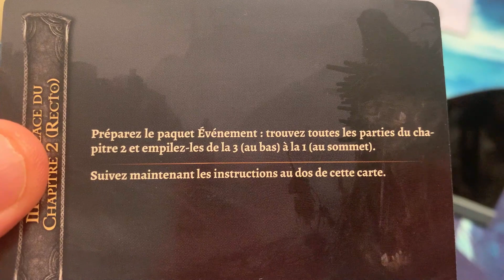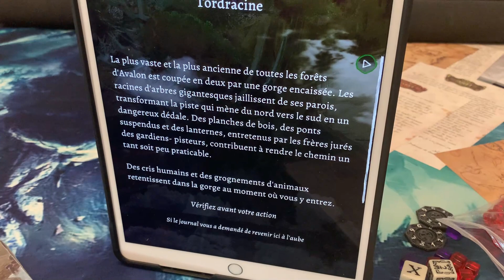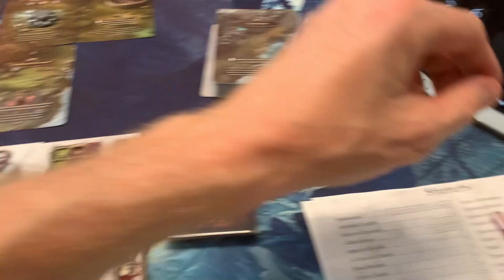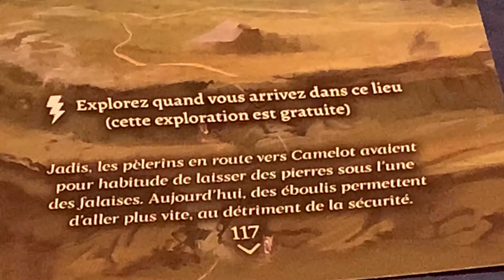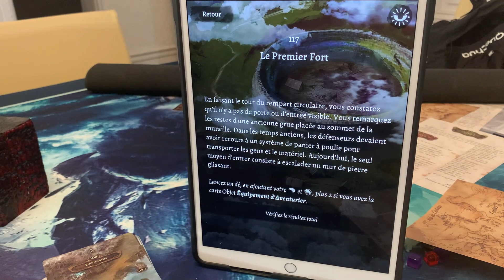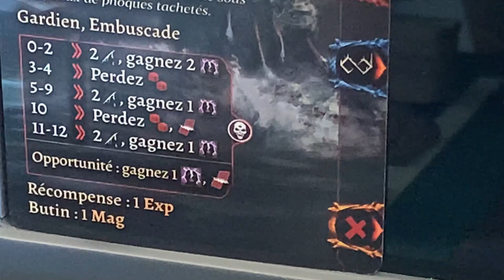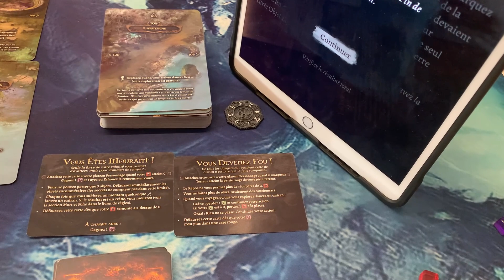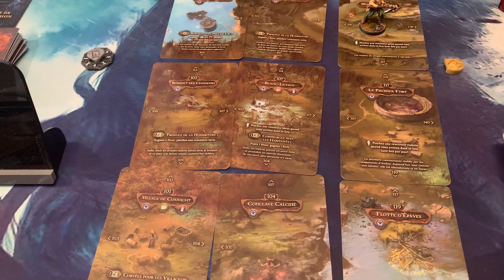Tainted Grail : La Chute d'Avalon avec Arev, Chapitre 2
Enfin le chapitre 2, jeu que je trouve de plus en plus intéressant

Jeu uniquement disponible en kickstarter pour l'instant (-_-), mais sera disponible en boutique fin octobre 2021